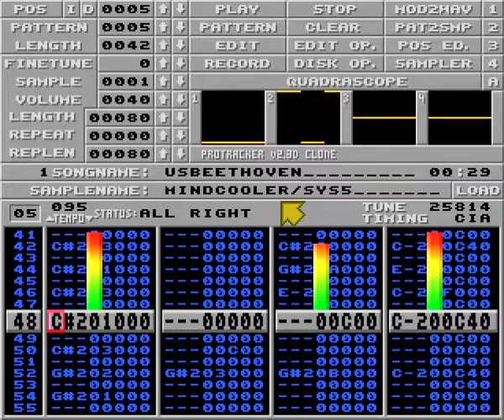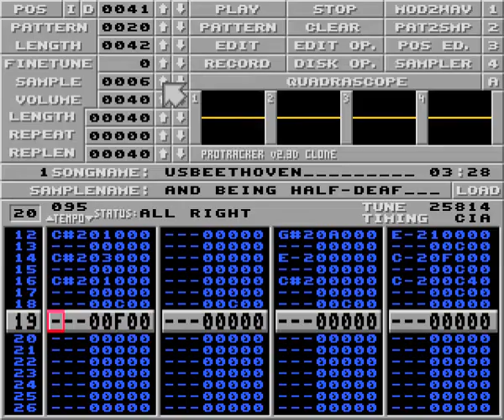Mindcooler/Sys5 - USBeethoven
32k chip music
Released at gerp 2016 in Skövde 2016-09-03
Made while suffering from otitis and being half-deaf.
Placed 9 out of 10.